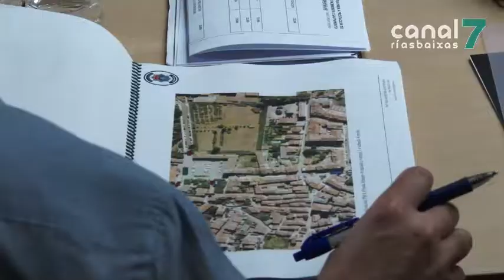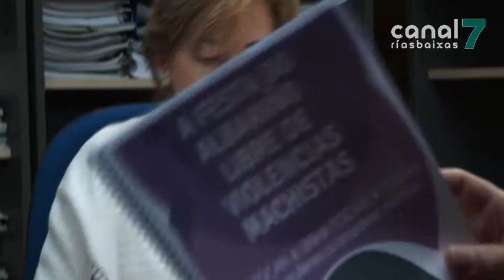Cambados limita en 5.000 persoas o aforo de Fefiñáns nos concertos do Albariño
A praza de Fefiñáns terá aforo limitado durante os grandes concertos da Festa do Albariño de Cambados. A intención é que no espazo haxa, como máximo, 5.000 persoas. Tamén estará prohibida a entrada de vidro. Esta é unha das novidades máis chamativas do dispositivo de seguridade que porá en marcha o concello para a festa.